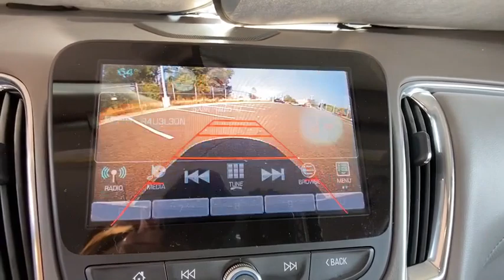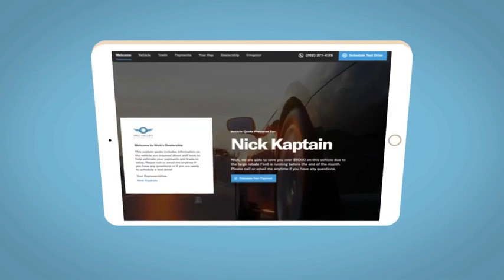2017 Chevrolet Malibu Denver, Lakewood, Wheat Ridge, Englewood, Littleton, CO CN2114TA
Mosaic Black Metallic Used 2017 Chevrolet Malibu available in Denver, Colorado at Medved Chevrolet Cadillac. Servicing the Lakewood, Wheat Ridge, Englewood, Littleton, CO area.

11001 West I-70 Frontage Road N

2017 Chevrolet MalibubrbrThis 2017 Chevrolet Malibu is located at the Medved Autoplex in Wheat Ridge. 22/33 City/Highway MPG Premier Clean CARFAX. Medved gives you the MAX! Medved guarantees the MAXIMUM trade allowance for your trade! Price is after 3500.00 Push, Pull and Drag. All prices include $699 Dealer Handling Fee. Price does not include title or tax. Certified Pre-owned vehicles do not qualify for Push Pull and Drag. See Dealer for Details.